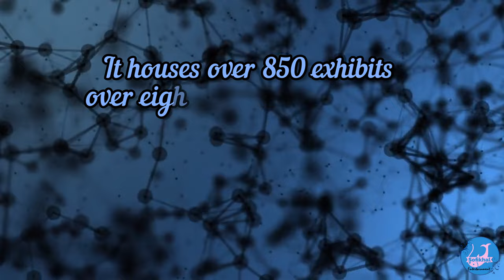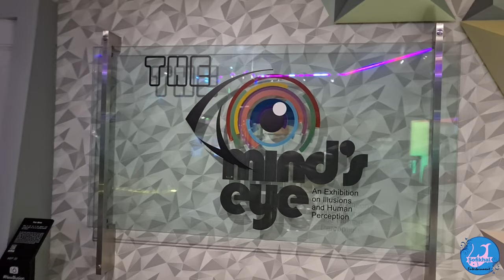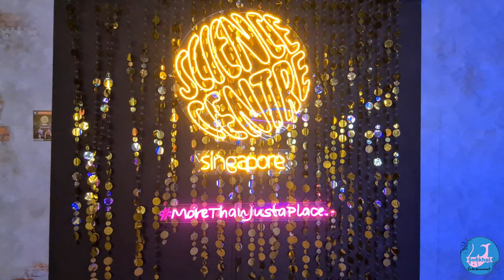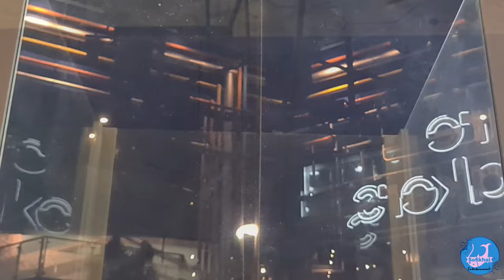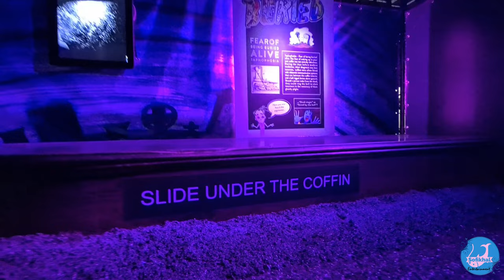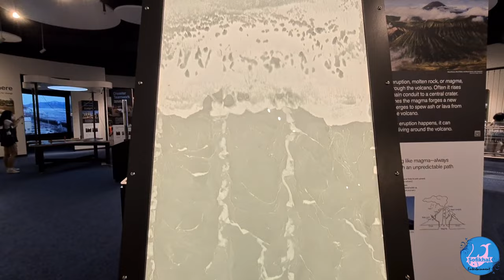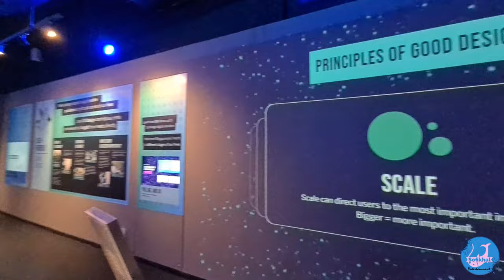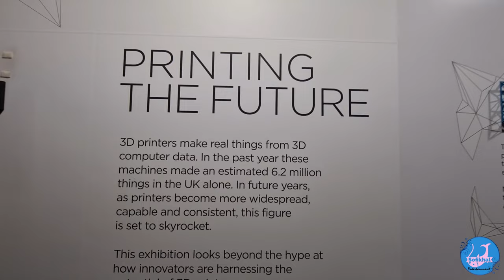Ultimate Guide to Science Centre Singapore 2023 | Travel Vlog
A Trip to Science Centre Singapore, Science is alway fun and eductional. A fun and safe environment to play and explore! Very interactive exhibits that will excite one's inner curiosity. Enjoy!